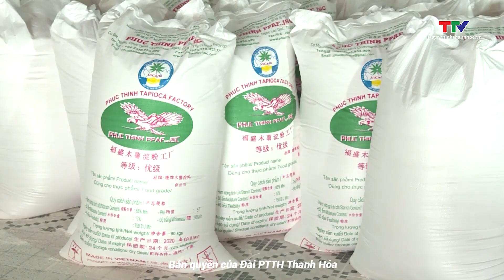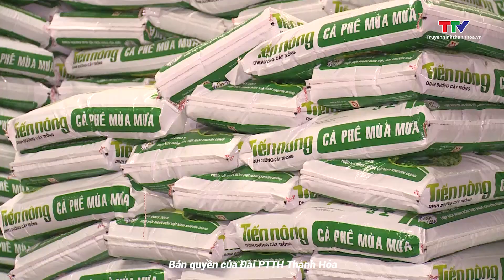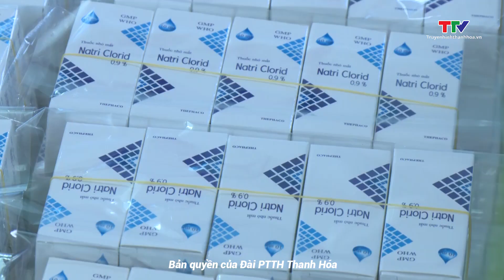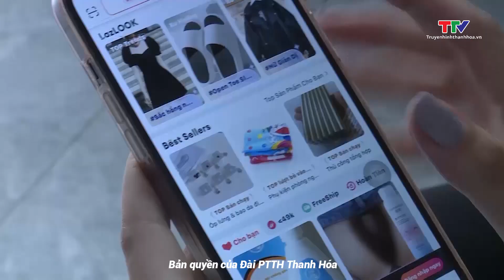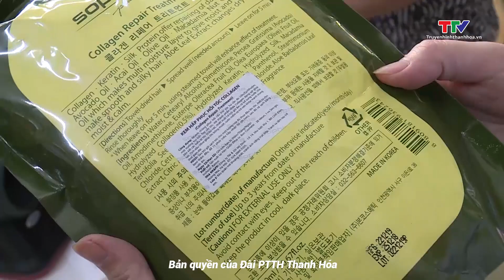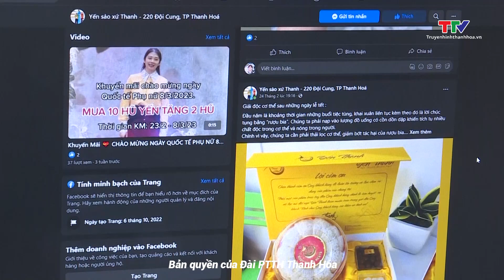Doanh nghiệp – Doanh nhân 23/4/2023